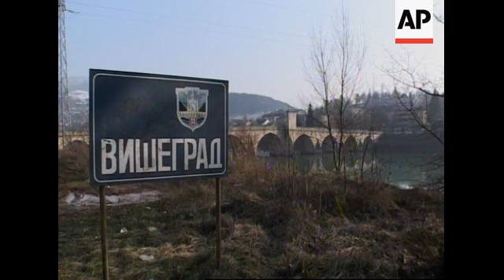Bosnian Muslim woman raped by Serb forces reacts to Lukic extradition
1. Visegrad road sign
2. Visegrad town
3. Various of Visegrad street scene
4. SOUNDBITE: (Bosnian) Bakira Hasecic:
"There is no punishment that can fit the crime he committed on me and other girls  in Visegrad, but we trust the Hague war crimes tribunal, and I think they will do their work
appropriately"
5. People standing in Visegrad street
6. SOUNDBITE: (Serb) NAME UNKNOWN, Vox pop:
"Usually it is the Serbs who are being punished at the Hague. I haven't seen many other nations being punished so much.'
7. Visegrad bridge
STORYLINE
Bosnian Serb war crimes suspect Milan Lukic, accused of some of the worst atrocities of the Bosnian war, was handed over to the Yugoslav war crimes tribunal on Tuesday, five months after he was detained in Argentina.
Lukic, aged 38, will stand trial at the U.N. court on charges of murder and persecution during the early 1990s.
He is expected to appear before a U.N. judge later this week when he will be asked to enter a plea of guilty or innocent.
U.N. prosecutors say that as a member of the notorious "Avengers" paramilitary group Lukic participated in the murders of more than 100 Bosnian Muslims, including an incident where 70 people were allegedly burned alive on June 14, 1992, in the Bosnian town of Visegrad. Among those killed were children and the elderly, according to prosecutors.
Bakira Hasecic, a Bosnian Muslim woman, was allegedly raped by Serb forces in Visegrad in 1992 told AP Television News, "there is no punishment that can fit the crime he committed on me and other girls." But Hasecic said she "trusts" the war crimes tribunal to do their work appropriately.
In all, Lukic's indictment lists 21 war crimes counts, each carrying a maximum punishment of life imprisonment. Lukic was arrested in August in Buenos Aires where he has been detained pending his extradition.
His indictment accuses Lukic of establishing a paramilitary unit which worked with local police and military units in exacting a reign of terror upon the local Muslim population.
It says the group included his cousin and friends and was often referred to as the 'White Eagles' and 'avengers,'
An annex to the indictment lists the names of 86 alleged victims, ranging from as young as two days to 75 years old.
Lukic was sentenced in absentia last year by a Serbian court for his role in abducting 16 Muslims from a bus in eastern Serbia in 1992. They were taken to Bosnia where they were tortured and executed. He received a 20-year sentence.
He was indicted by the U.N. court in 1998 along with his cousin, Sredoje who is 43.